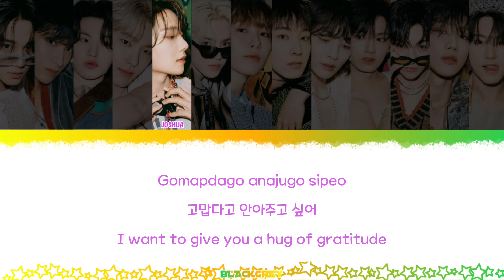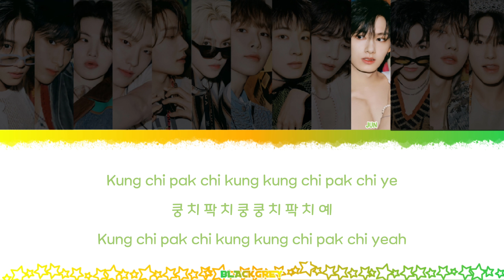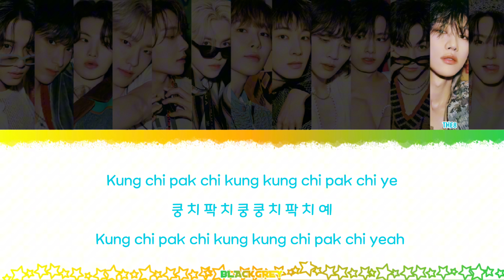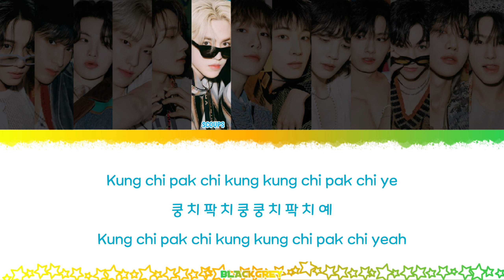SEVENTEEN (세븐틴) - GOD OF MUSIC (음악의신) LYRICS ROM_HAN_ENG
Credits :

Written By

WOOZI (우지), BUMZU, 박기태 (Park Ki Tae), 이범훈 (Lee Beom Hun) (PRISMFILTER), S.COUPS (에스쿱스), MINGYU (민규) & VERNON (버논)

Vocals

S.COUPS (에스쿱스), Jeonghan (정한), JOSHUA (조슈아), JUN (文俊辉), HOSHI (호시), WONWOO (원우), WOOZI (우지), THE 8 (徐明浩), MINGYU (민규), DOKYEOM (도겸), SEUNGKWAN (승관), VERNON (버논) & DINO (디노)

Lyricist

WOOZI (우지), BUMZU, S.COUPS (에스쿱스), MINGYU (민규) & VERNON (버논)

Composer

WOOZI (우지), BUMZU & 박기태 (Park Ki Tae)

Arranger

BUMZU, 박기태 (Park Ki Tae) & 이범훈 (Lee Beom Hun) (PRISMFILTER)

Label

Pledis Entertainment

Release Date